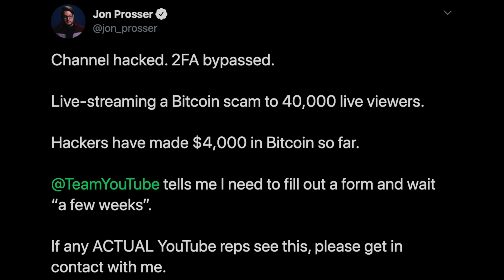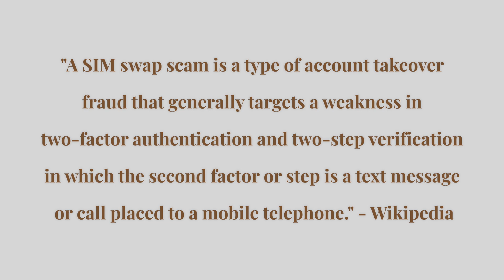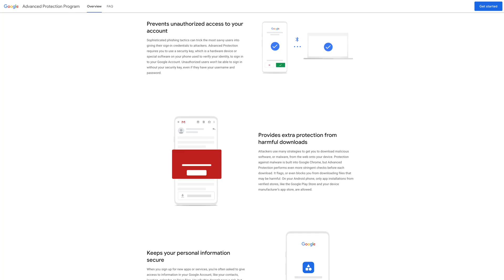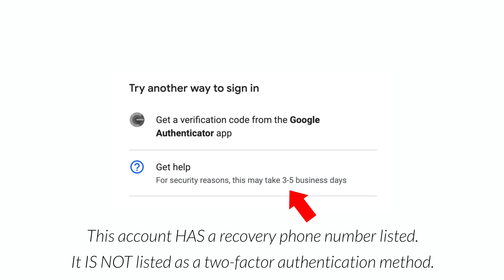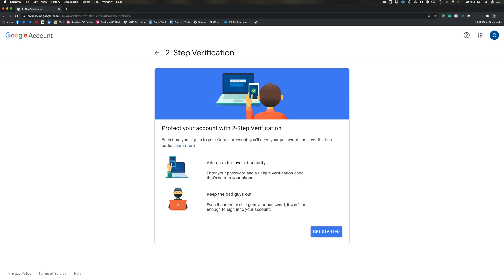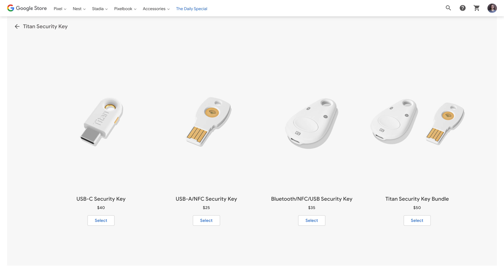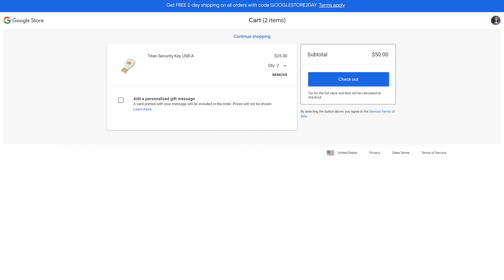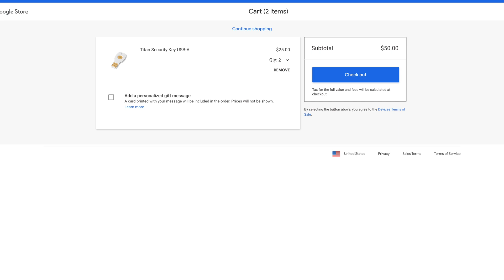How to Secure your Google Account | Stop SIM Swapping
Have you been worried about SIM swapping and other back doors into your Google account? Here's how to secure your Google account and stop SIM swapping.

0:00 - Intro
1:27 - What is SIM swapping?
3:35 - 2FA security holes
4:58 - What is Google Advanced Protection Program?
6:17 - Do you need physical security keys?
7:36 - Keep a recovery number on your account
9:16 - Actions to take (summary)
10:17 - A note about Titan security keys
12:03 - Bonus tips to stop SIM swapping